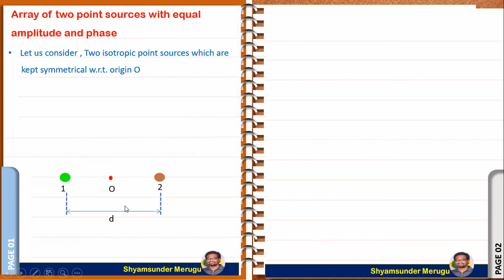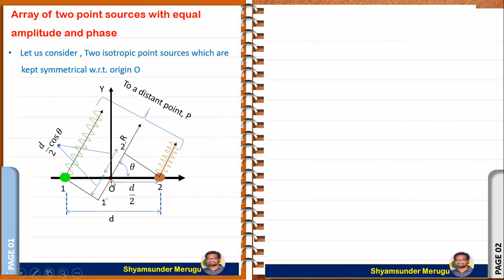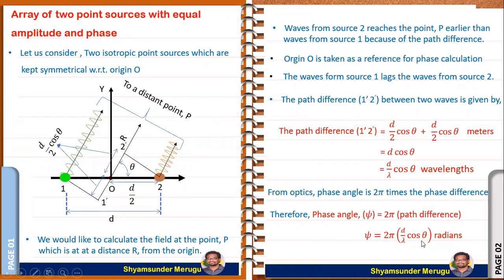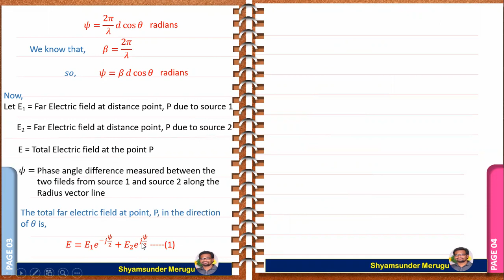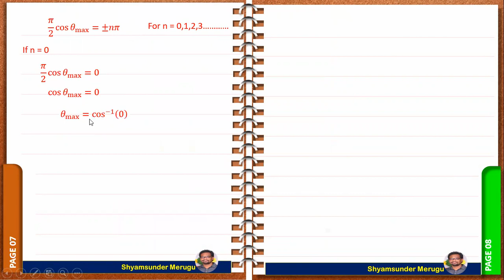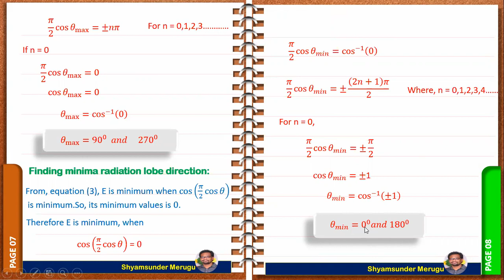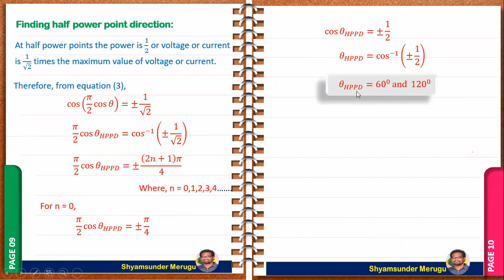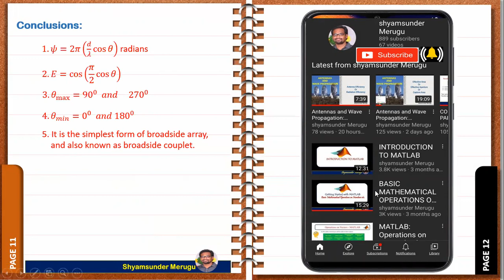JNTUH - TWO POINT SOURCES WITH EQUAL AMPLITUDE AND PHASE| AWP| ANTENNAS AND WAVE PROPAGATION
This video lecture talks about the maximum, minimum , half power point directions of the radiation pattern at a distance point p due to two point sources fed with currents of equal amplitude and same phase.